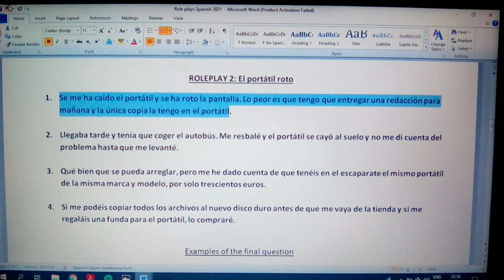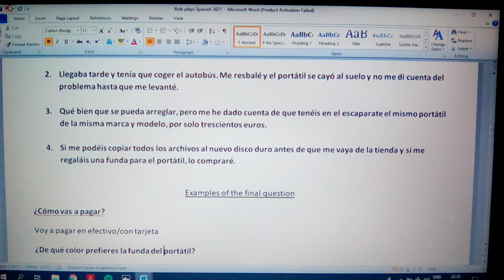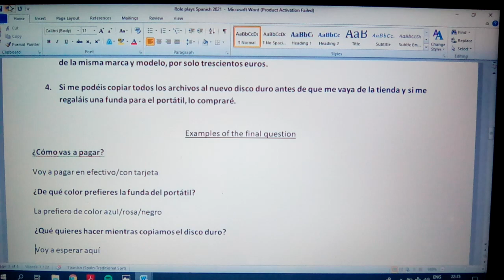2021-2025 Spanish Oral Role play 2: El portátil roto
Vicente and I did Role play 2 "el portátil roto" to help you prepare for the Leaving Cert Spanish Oral from 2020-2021. ¡A practicar!